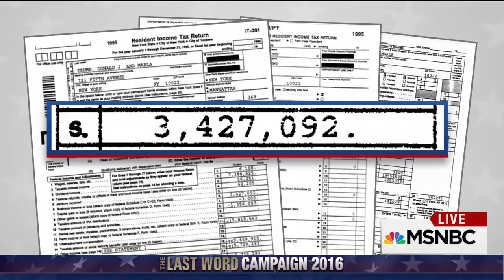Trump’s tax return "PROVE HE IS NOT A BILLIONAIRE "!!!!